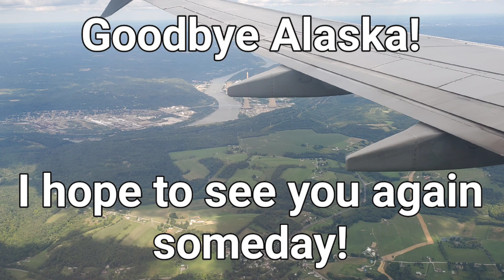2019 Alaskan Trip in Three Minutes!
A sentimental kind of video remembering the amazing experience we had in Alaska, August of 2019. Four years ago, now, since three generations of men from my family journeyed to the last frontier of the United States! Petersburg Alaska is a small fishing town like no other, that feels like a bit of heaven here on earth.